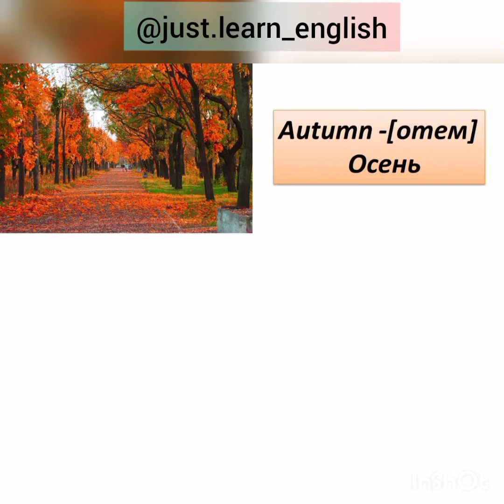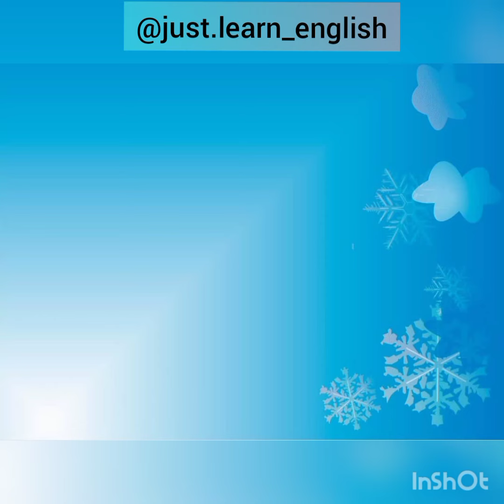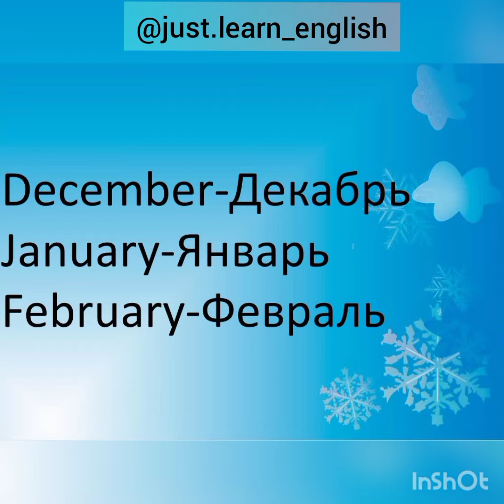Времена года и название месяцев на английском языке.Словарный запас.Учим слова.Seasons